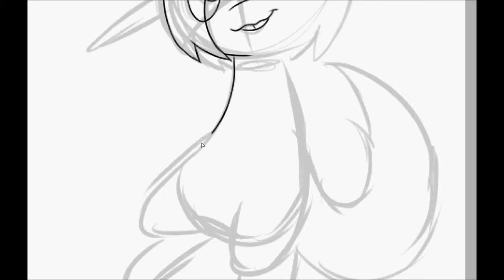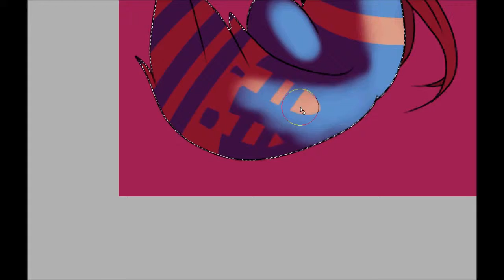Random Sketch Tails Speedpaint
I had an urge to draw some random Woopurus so I did.

Characters belong to The-Satanic-Temple, Azurkai, and VladieBunnifly over on deviantArt.

Songs:
X-Encounter (Instrumental) - Tokyo Ravens OP 1
White Acropolis ~Snowy Peak~ - Sonic 06 OST